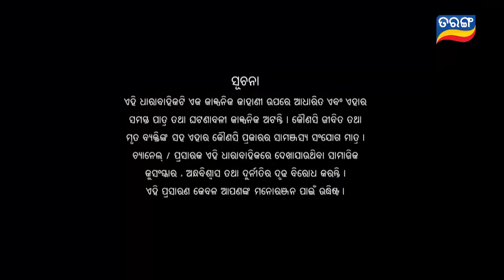Tarini Akhira Tara | Full Ep 1563 | 01st March 2023 | Odia Serial – TarangTV